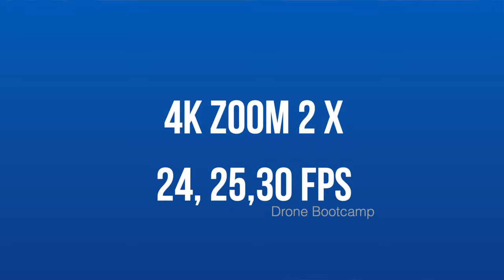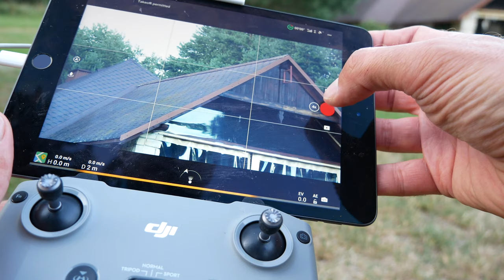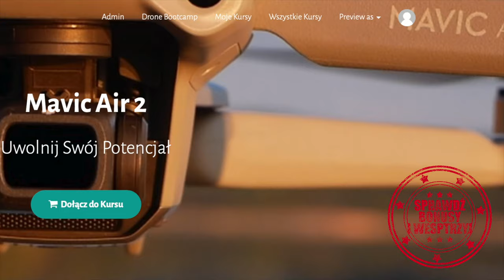Mavic Air 2 - Zoom - Płynne Powiększanie + Zoom Dolly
🚁Mavic Air 2 taniej na dji.com można rozważyć zakup na stronie